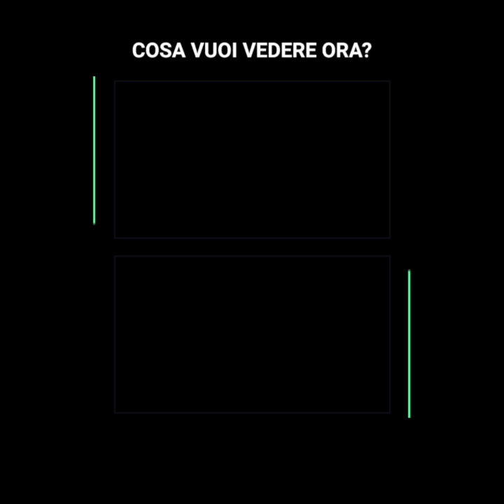Cristiano Jr è stato promosso con il Manchester United e giocherà con il 7 proprio come suo padre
Segue le orme del padre: Cristiano Jr è stato promosso con il Manchester United e giocherà con il leggendario numero 7. Molti dicono che si distingue solo perché è il figlio del “bicho”, ma la verità è che ha abbastanza meriti.
Quando giocava per la Juventus era padrone della sua categoria.